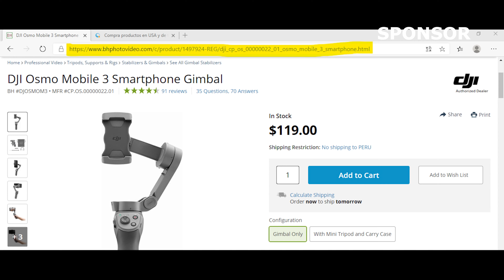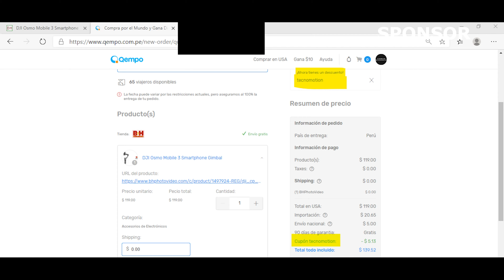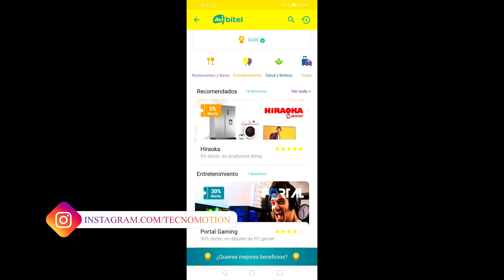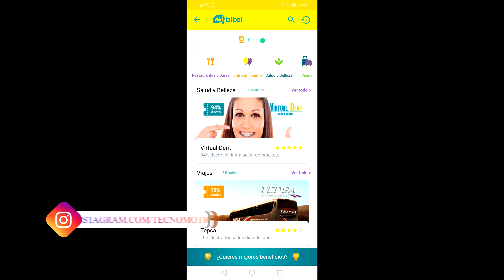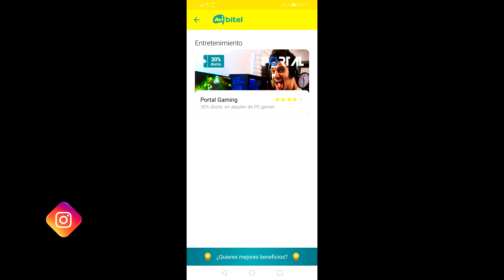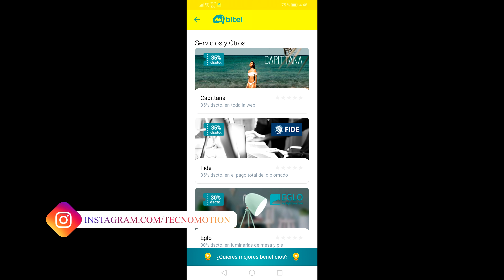Bitel reemplaza a Cuponazo por Bitel Pass